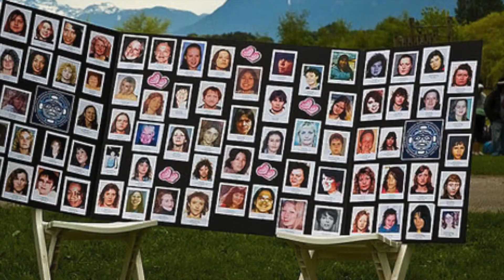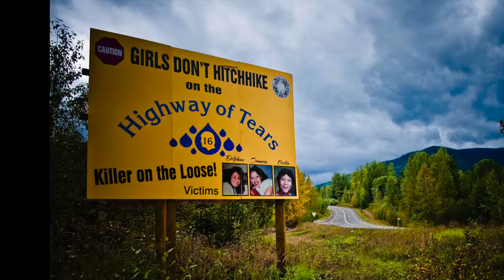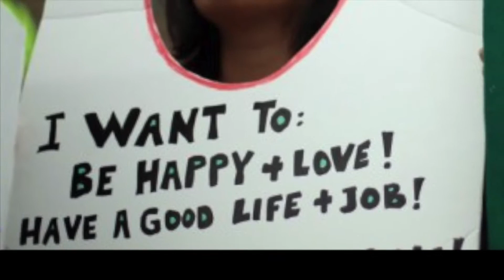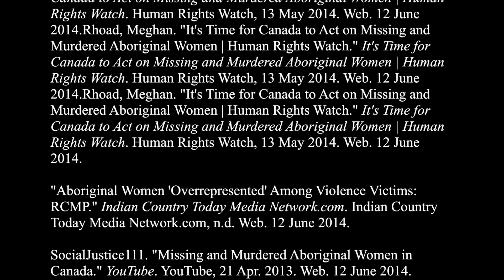Our Missing Sisters: Missing Canadian Aboriginal Women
This video is about how aboriginal Canadian women are being abducted and murdered. Over the past 60 years, little to nothing is being done by the Canadian government to make a change.